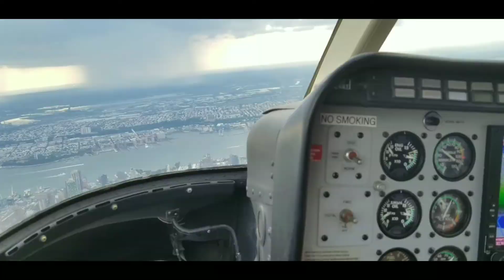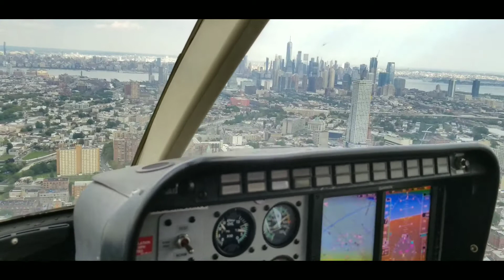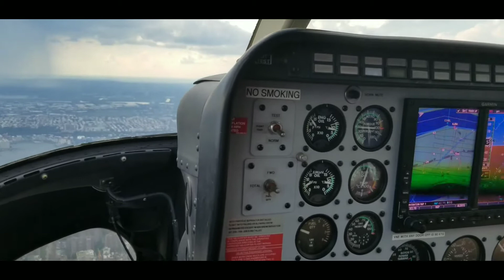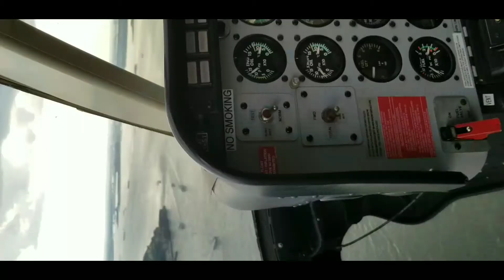NEW YORK CITY/CIUDAD DE NUEVA YORK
helicopter flyover New York city